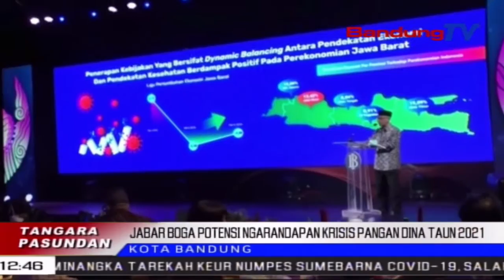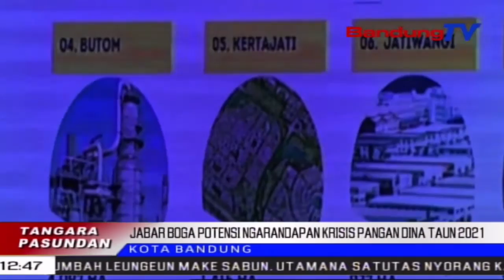Jabar Dierong Ngarandapan Krisis Pangan Dina Taun 2021| TP | BANDUNGTV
TP | BANDUNGTV | DERI FIRMAN | Luyu Kana Asumsi Mangpirang Nagara Anu Ilaharna Ngekspor Beas Bakal Nyetok Keur Kabutuh Di Jero Negerina Dina Semester Dua 2021, Gubernur Jawa Barat Ridwan Kamil Netelakeun, Jabar Boga Potensi Nyanghareupan Krisis Pangan Dina Taun 2021. Ku Kituna, Dirina Miharep, Warga Dayeuh Balik Deui Ka Lembur, Keur Ngamaksimalkeun Potensi Lahan Tatanen. Swasembada Pangan Ge Jadi Salasahiji Potensi Ekonomi Anyar Satutas Sasalad Covid-19.